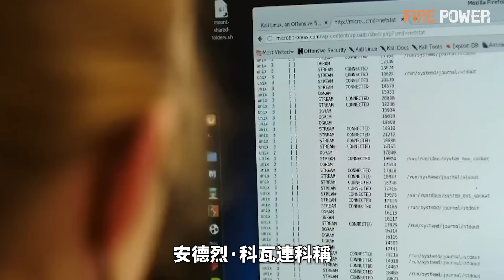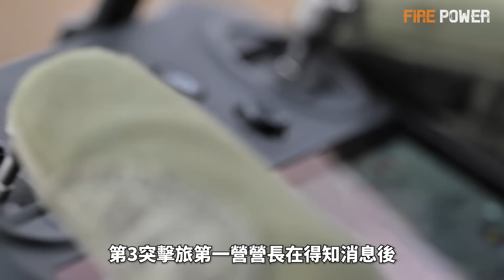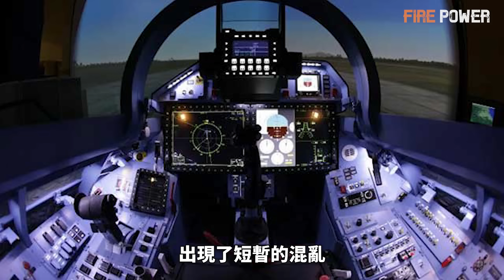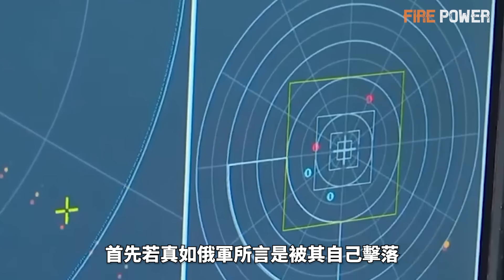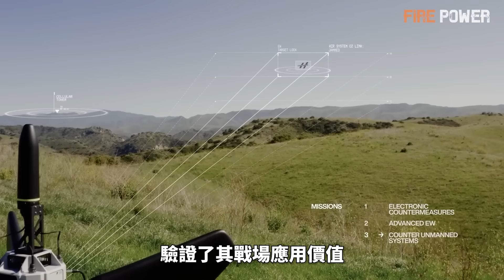烏軍摧毀布良斯克俄軍萬噸級彈藥庫！烏軍收復紅軍村失地，擊毀潰敗謠言！烏軍第3突擊旅在萊曼拯救4名戰友！烏克蘭首次鎖定S-57，擊落S-70隱身無人機！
0:00 开始
0:28萬噸級彈藥庫被炸
3:10 烏克蘭戰場
5:48 蘇-57被鎖定
10:33 印度空展踩踏事故
11:48 美采購“走鵑”無人機
12:30 俄軍接收新一批蘇-34
12:47 烏摧毁俄2S7自走炮
13:14 法国訓練基輔的安娜旅
13:41 土耳其再次聲援烏克蘭
14:28 半高局勢
15:19 哈薩克斯坦欲建核電站
16:58 英國制裁俄羅斯将軍
17:42 美在中東實測機器狗
18:29 烏克蘭安-178-100P運輸機飛抵波蘭
10月9日，烏軍再次發起了針對俄軍彈藥庫的大規模襲擊，布良斯克卡拉切夫市的俄軍第67GRAU彈藥庫被摧毀。費奧多西亞能源基地在燃燒到第三天時，又發生了二次爆炸，受到了難以逆轉的損壞。烏軍在烏東戰場發起了不同程度的反擊，烏軍第425突擊營收復尼古拉耶夫卡陣地，烏軍第3突擊旅在萊曼前線，從俄軍手中救回了4名烏克蘭士兵。烏軍
他們在恰索夫亞爾前線的科斯蒂安蒂尼夫卡上空，發現了俄軍的蘇-57隱身戰機，並成功用防空導彈進行了鎖定，最後成功擊落一架S-70僚機。